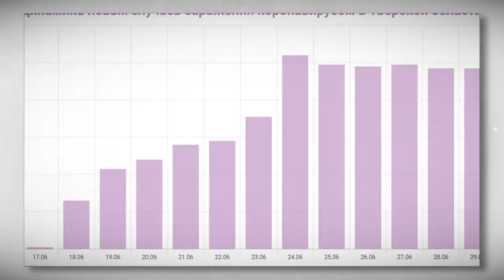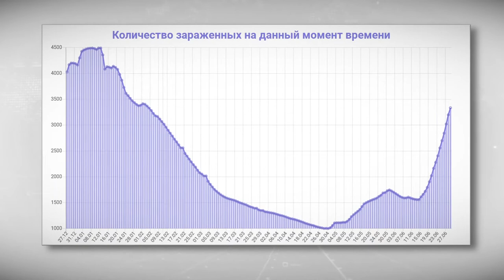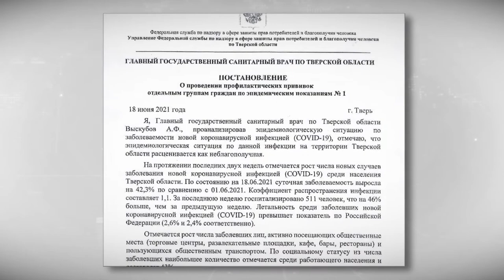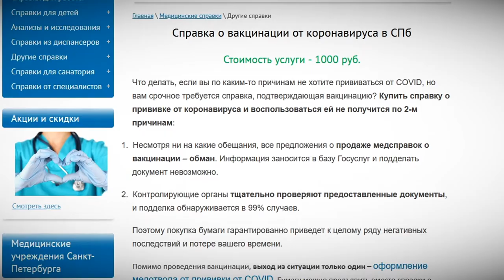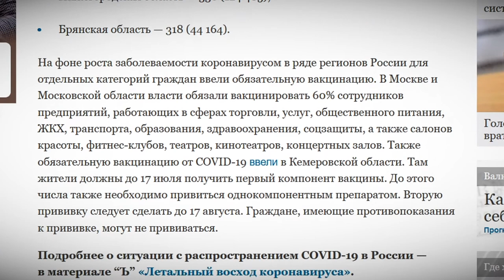Мнения о вакцинации жителей Твери